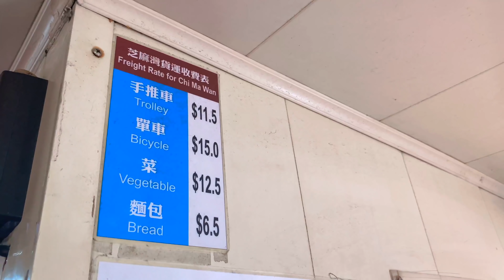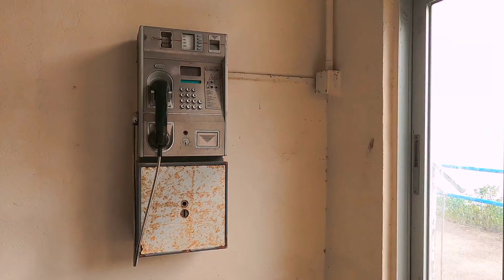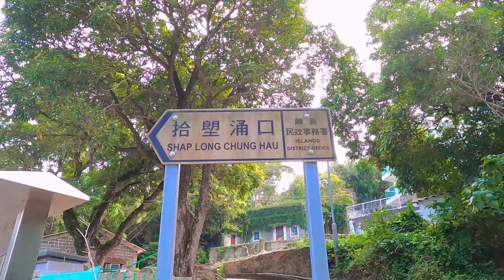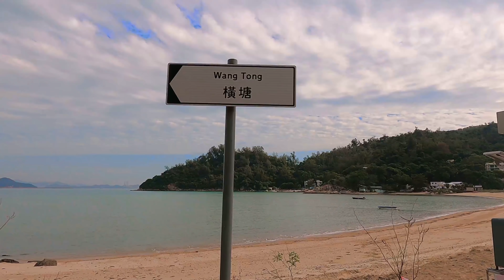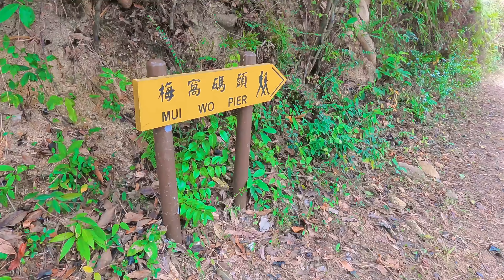一個人都無嘅紅葉秘境🍁｜沿海漫步欣賞海景🌊｜唔使迫去大棠｜十塱、牛牯灣、梅窩｜香港行山好去處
捉緊紅葉嘅尾巴啦🍁～

如果你唔想去人多擠迫嘅大棠賞紅葉，就可以去片入面介紹嘅大嶼山秘境。全程都無咩大上大落，主要係平路，除咗最尾去梅窩嘅鳳凰徑第一段。

🎥其他影片

【香港行山好去處】行10分鐘就到?! 展開一次豪宅後山的探險｜設計並不尋常的石亭 歷史也不尋常｜揭開石亭主人的神秘面紗🕵🏻｜同場加映：懸空棧道

【香港行山好去處】山上尋找野生杜鵑花｜將軍澳最高山峰 卻不用1小時登頂 賞海景｜開揚景觀 由清水灣到維港都欣賞到

【香港行山好去處】通往千島湖嘅小徑🤫｜驚喜發現巨型沖溝｜優美秘密亭園｜牛牛都鍾意嘅大草地🐮｜冷門行山路線

【香港行山好去處】人稱動物樂園嘅石林｜巨石滿佈山頭🗿｜熊貓石🐼．海豚石．魚紋石🐟．熊人回頭石🐻｜冷門行山路線

【香港行山好去處】深山中的詭異橙紅溪谷｜高處欣賞銀礦灣｜梅窩．紅水山．愉景灣｜冷門行山路線

【香港行山好去處】噴出彩虹岩石🌈｜被風吹蝕而成的洞?｜清朝炮台 · 噴水岩 · 肚臍洞 · 上角頂⛰｜東龍島必看的自然奇觀
🎥拍攝器材 | Shot with
GoPro Hero 9 Black

以上優惠受條款細則約束。

在保監局授權下， Bowtie（保泰人壽）成為首間虛擬保險公司。保泰人壽保險有限公司是於香港註冊成立之有限公司。「保泰自願醫保 – 靈活計劃」及「保泰粉紅自願醫保計劃」由本公司所承保。以上資訊僅在香港發放及只供參考之用，不能詮釋為片主提供或出售或游說購買Bowtie的任何產品之要約、招攬及建議。請參閱保單條款及細則, 不保事項及產品風險。